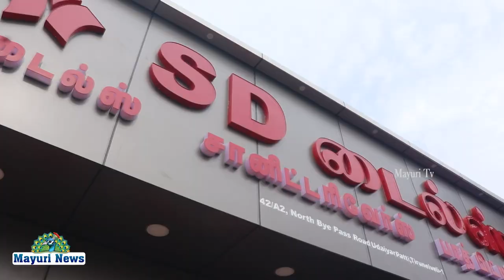SD டைல்ஸ் விரிவுபடுத்தப்பட்டு ஷோரூம் திறப்பு விழா நடைபெற்றது | SD TILES SHOWROOM | MAYURI TV | TAMIL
SD டைல்ஸ் விரிவுபடுத்தப்பட்டு ஷோரூம் திறப்பு விழா நடைபெற்றது